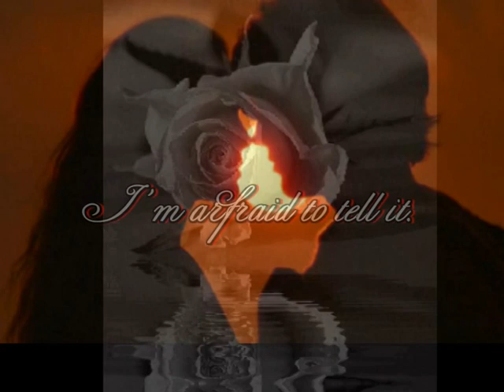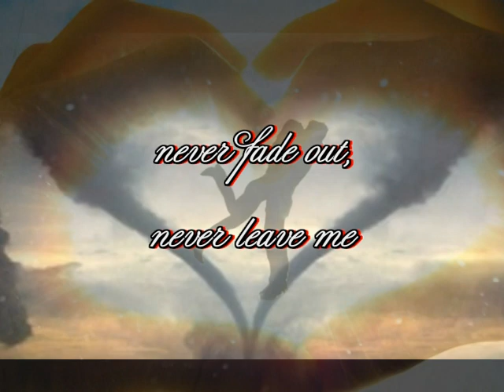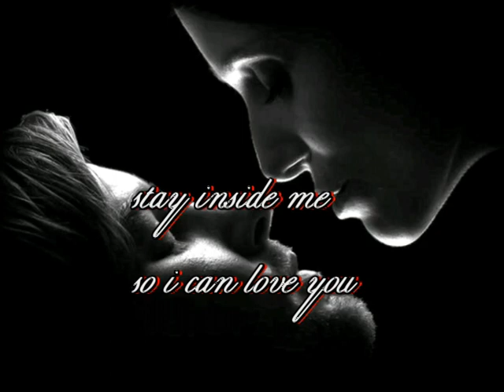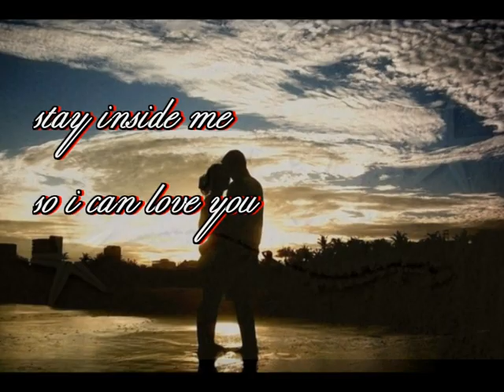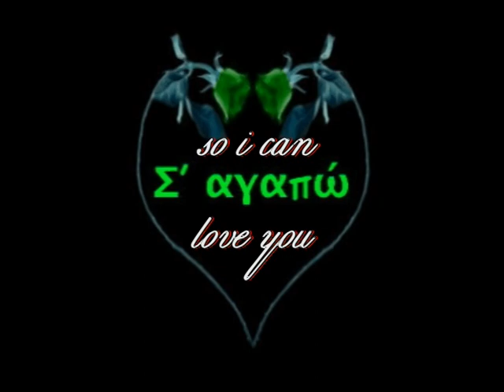Nikos Vertis - An ise ena asteri★(If you´re a star)2011&English Lyrics - by LAKIS720/06.10.2011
Nikos Vertis - If you´re a star★
Νίκος Βέρτης - Αν είσαι ένα αστέρι★
❤Lyrics: Giorgos Tsopanis ♫Music: Kyriakos Papadopoulos
❤Στίχοι: Γιώργος Τσοπάνης ♫Μουσική: Κυριάκος Παπαδόπουλος
Nikos Vertis - An eisai ena asteri★(If you´re a star)2011 & English Lyrics - by LAKIS720 / 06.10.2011
❤♪♫♪❤இڿڰۣ-ڰۣ— If you´re a star —ڿڰۣ-ڰۣஇ❤♪♫♪❤

i'm afraid to tell it.
my broken heart
let what i live to be true.
To be a real love
to be the cause and the reason
these eyes that i'm looking at,
to find the love in 'em.

If you're a star
that will bring light into my empty life
never fade out, never leave me
this love never be lost
But if you're a dream, turn off the lights
so i can live in the dreams
never dawn, never end
stay inside me so i can love you

To my own path
everything was dark
my dreams would never
had been reality
but now you're here
and i'm reborn
my end and my start
my life, you are.."★